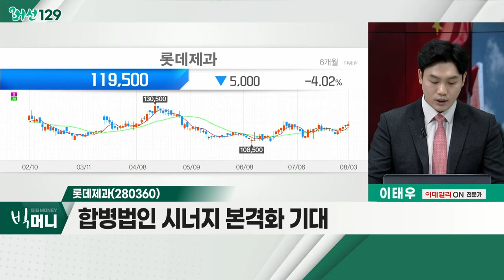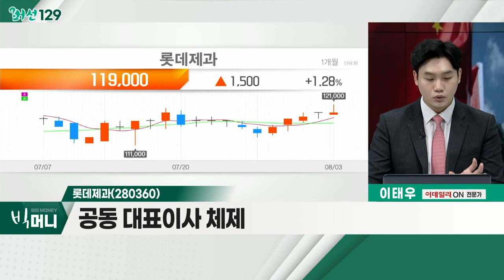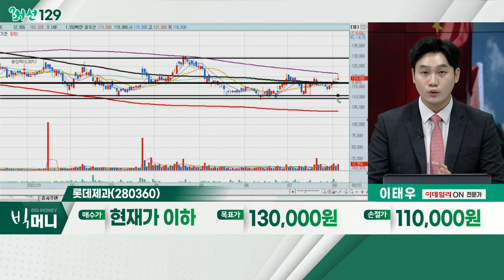롯데제과(280360)... 식음료株 / 中, 펠로시 방문에 보복 제재?… 대만 과자 수입금지_머선129 (20220803)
# 中, 펠로시 방문에 보복 제재?… 대만 과자 수입금지
- 中 '반발' 속 펠로시 대만 방문
- 중국, 무력 대응까지 시사
- 중국 보복 제재 조치

- 리오프닝 기대감 저하
- 최근 코로나 확진자 수 확대
- 곡물 가격 하락 시 마진 폭 확대
- 크라운제과, 롯데제과, 오리온

롯데제과(280360)
- 합병법인 시너지 본격화 기대
- 공동 대표이사 체제
- 2023년 예상 PBR 0.45배